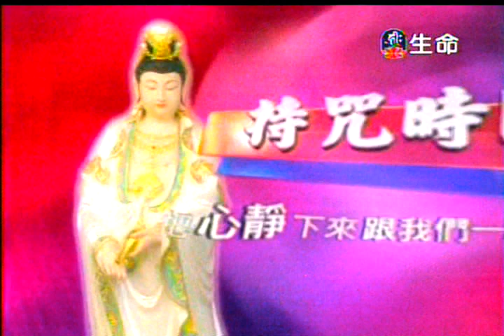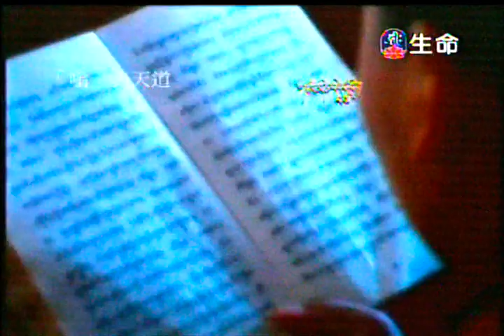六字大明咒 大寶法王